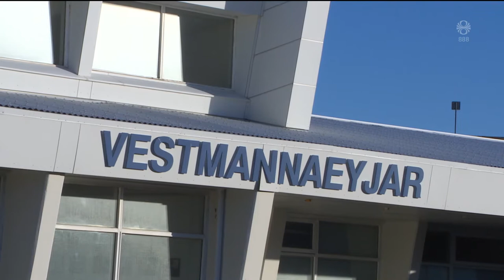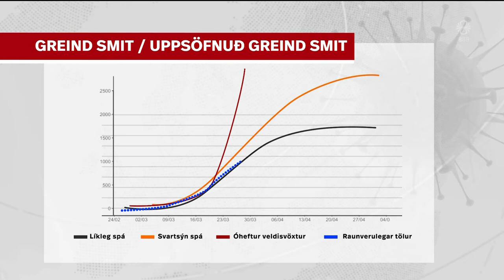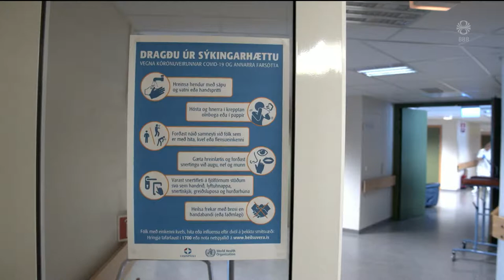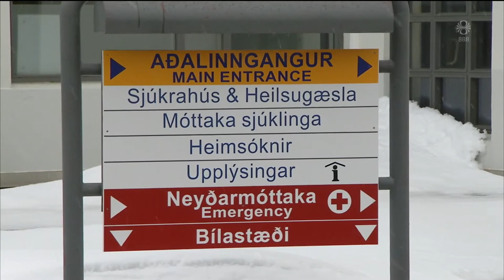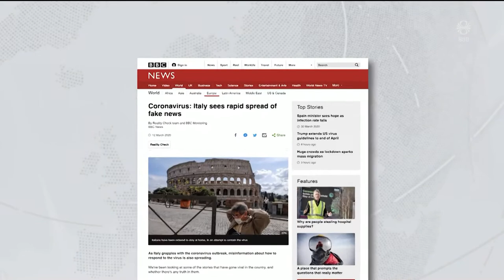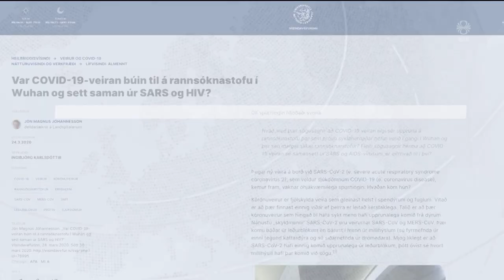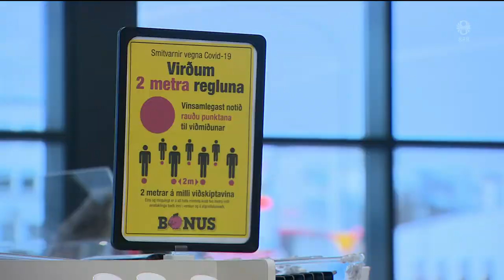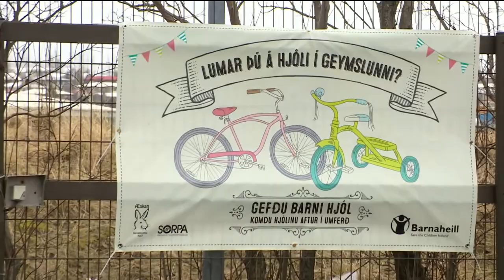Fréttir - 30. mar 2020